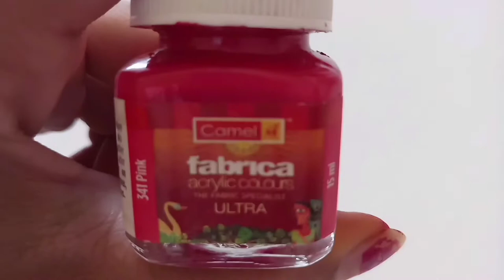3D Wall Texture | simple idea | How to paint window corner | flower design